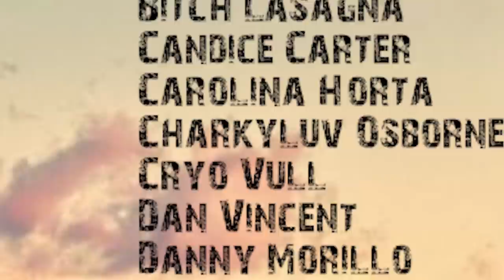HOW I WANT TO GO OUT! People Getting Fired Compilation!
track 3 do it...